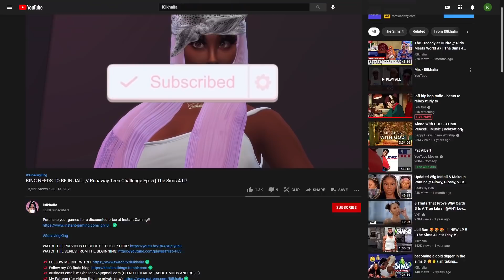THE HOT NEW TWINS AT HENFORD ON BAGLEY! | Sims 4 Cottage Living LP CAS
CC LIST:
Courtney:
- skin/sweatsuit by kikovanity
- hair by brandysims
- purse by vittleruniverse
- slides by cocogames
- necklace by glacierbrand
- lashes by brandysims

Taylor:
- skin/sweatsuit by kikovanity
- hair by kiegross
- bag by simstefani
- slides by kikovanity
- lashes by brandysims

Grandma:
- face blush by estrojans
- hair by diversedking
- overalls by busra-tsr
- timbs by marigoldcc